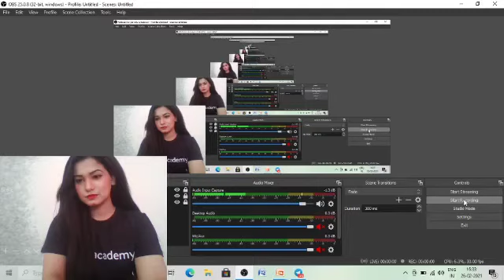Who Ruled the Delhi Sultanate Know with Short Trick By Divya Maam